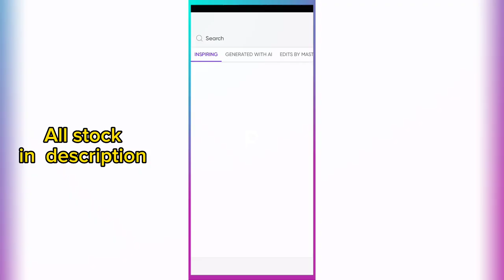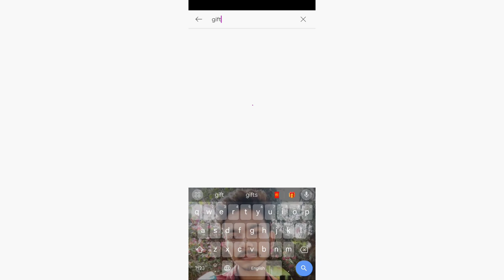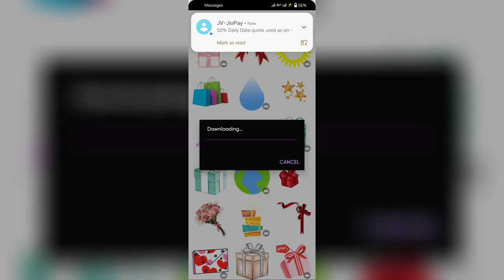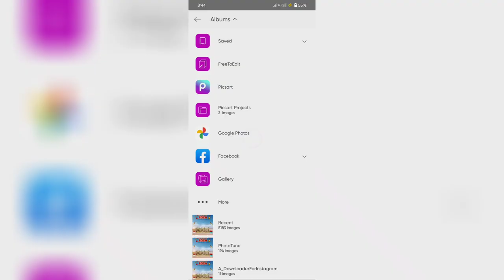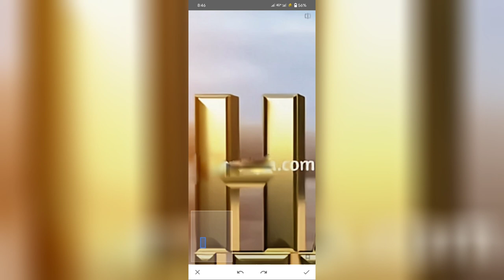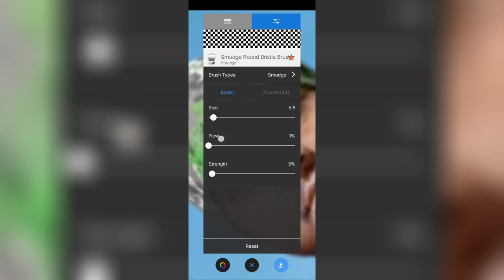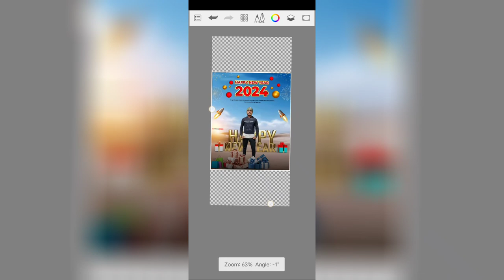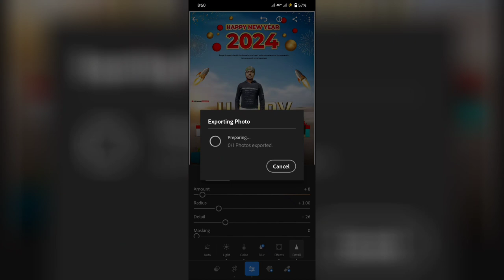Instagram Trending New Year Photo Editing 🔥Happy New Year 2024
Stoke Text -

Summary.📌

happy new year photo editing kaise kare happy new year 2024 ka photo editing kaise kare

happy new year 2024 photo editing kaise kare

photo editing new year 2024

instagram new year photo editing

instagram trending photo editing app

photo editing